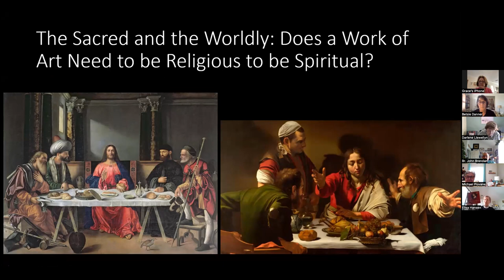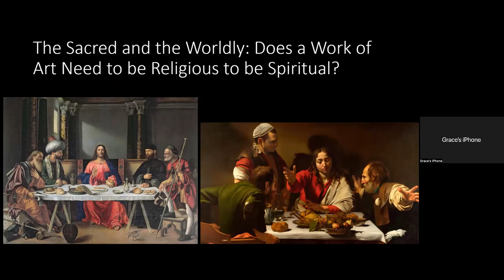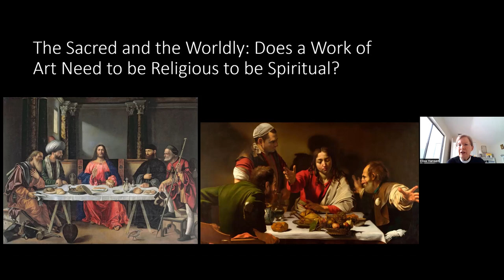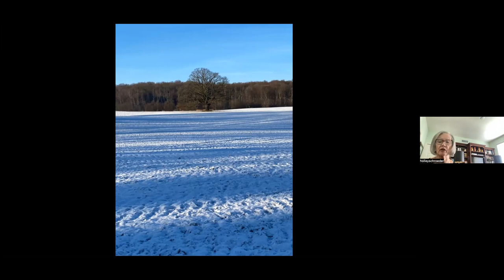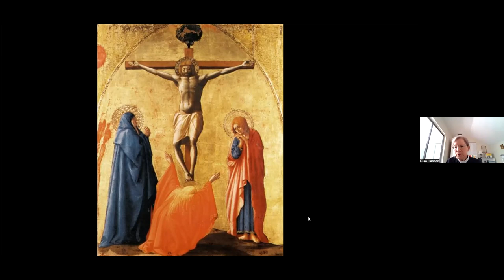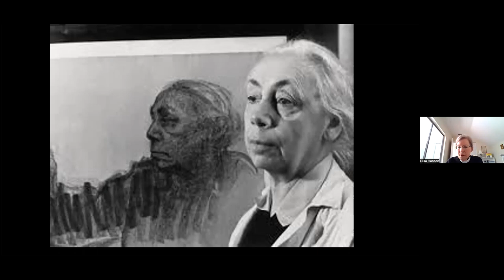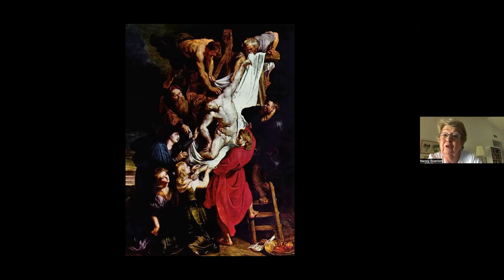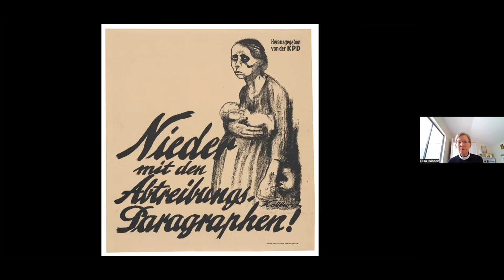The Sacred and the Worldly: Does a Work of Art Need to be Religious to be Spiritual?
Experiencing art is highly subjective.  A work of art can can lead to deeper contemplation, connect us to the rest of humanity, and transform us as spiritual beings.  Join The Rev. Elisa Hansen, Art Research Library Director at The Ringling Museum as well as deacon at St. Boniface Episcopal Church, as she explores whether a religious subject may -- or may not -- define a piece of art as spiritual.